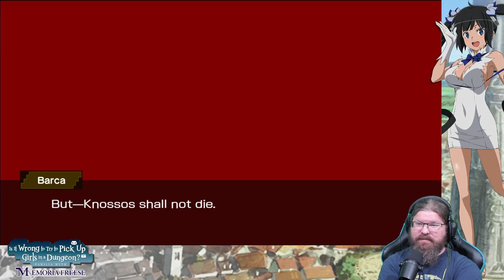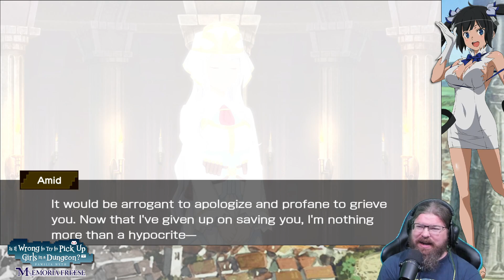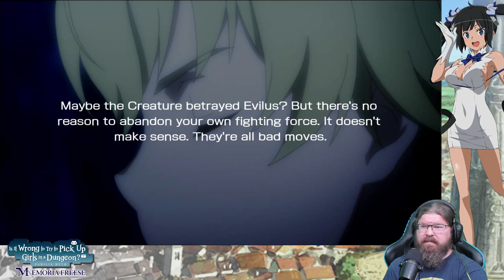Danmachi: Sword Oratoria Vol 11!! The Knossos War story reaction Part 7 || Danmachi Memoria Freese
THE WEEKLY DANMEMO NEWS!! The final episode of season 4 airs this week!